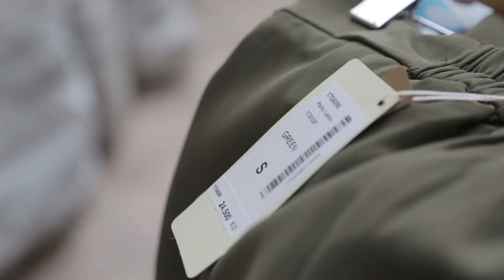Montania Backstage Campaign 2017 in Isatnbul